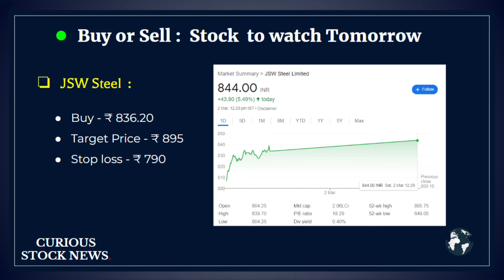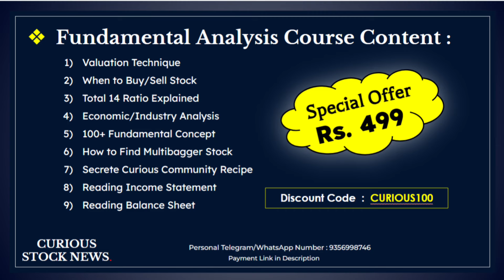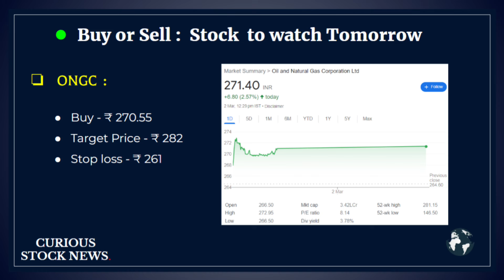Buy or Sell : 3 Stock to Watch on Monday (4 March) | Swing Trading Stocks | Stock to Watch Next Week